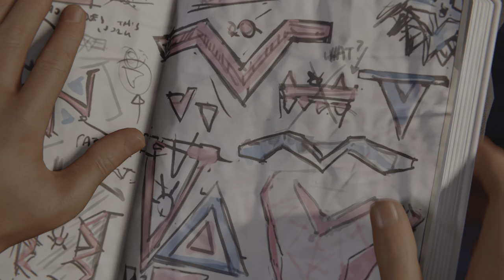Spider-Man: Miles Morales (No Commentary) Part 3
Welcome to an exhilarating gameplay walkthrough of Spider-Man: Miles Morales, the highly anticipated action-adventure game developed by Insomniac Games exclusively for the PlayStation 5. Join me on this immersive journey as I explore the vibrant streets of New York City, swinging through skyscrapers, and fighting crime as the incredible Miles Morales, the new Spider-Man!

🕷️ Spider-Man: Miles Morales Story 🕷️

In this walkthrough, I dive deep into the captivating storyline that follows Miles Morales' transition from an aspiring superhero to a fully-fledged protector of his city. Witness the young and dynamic hero as he grapples with personal challenges while battling against a dangerous gang war threatening to tear New York apart. With stunning visuals and an emotionally charged narrative, Spider-Man: Miles Morales offers a unique and compelling experience that will keep you on the edge of your seat.

Sit back, relax, and immerse yourself in the gameplay experience as I present this walkthrough without any commentary. My focus is to let the game's visuals, music, and sound effects speak for themselves, allowing you to fully absorb the breathtaking atmosphere of Spider-Man: Miles Morales. Whether you're a fan of the franchise, a gaming enthusiast, or simply enjoy watching high-quality gameplay, this no commentary walkthrough is the perfect way to experience the game firsthand.

⚡ PlayStation 5 Visual Splendor ⚡

Experience the power of the PlayStation 5 as Spider-Man: Miles Morales pushes the boundaries of graphical fidelity and performance. Witness the stunning ray-traced reflections that bring the bustling streets of New York City to life, marvel at the fluidity of Miles' acrobatic moves and web-slinging abilities, and enjoy lightning-fast loading times that keep you immersed in the action without interruption. This game was tailor-made to showcase the capabilities of the next-generation console, and I'm here to provide you with the best visual experience possible.

I love interacting with my viewers and value your feedback.

Thank you for joining me on this exciting adventure through Spider-Man: Miles Morales! Get ready to swing into action, protect New York City, and become the ultimate Spider-Man. Together, we'll discover the hero within us all!